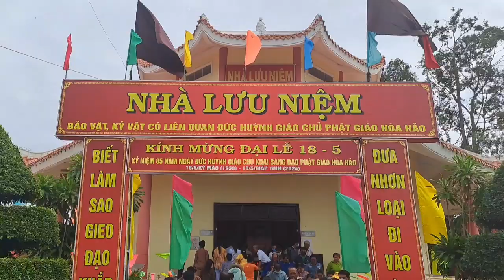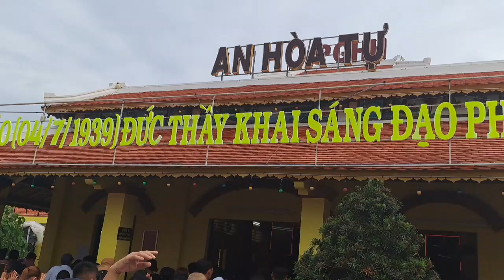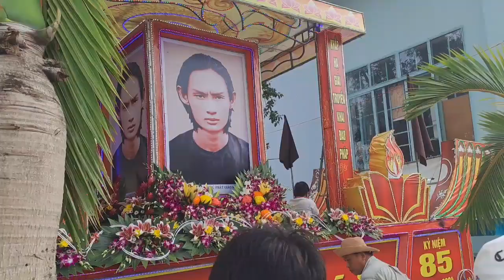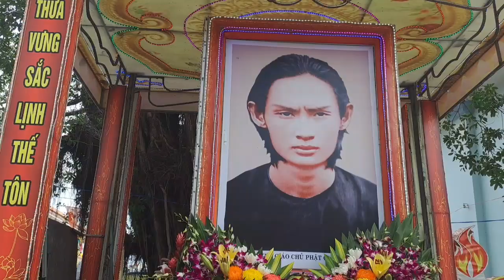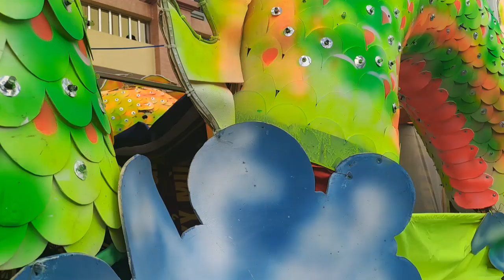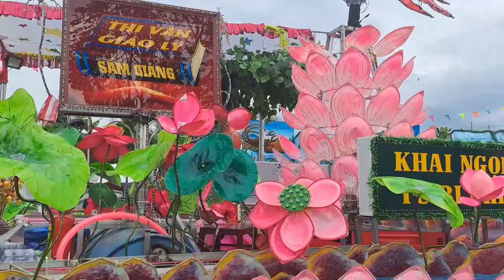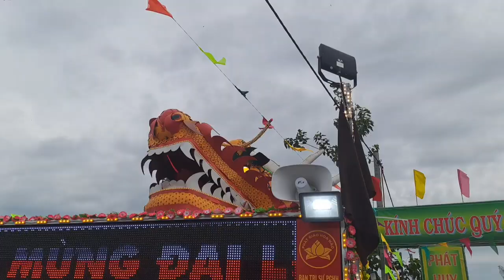22 tháng 6, 2024